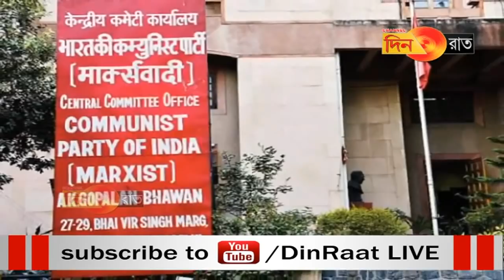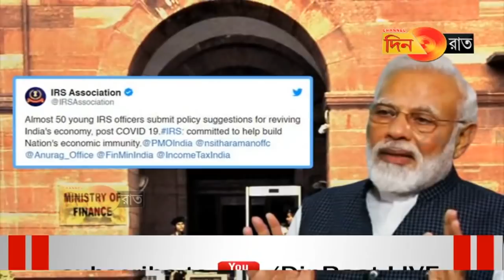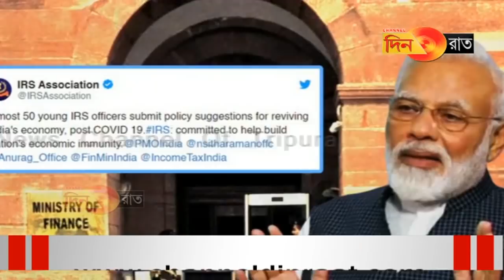প্রশাসনের অলিন্দেই বিকল্পের কথা?